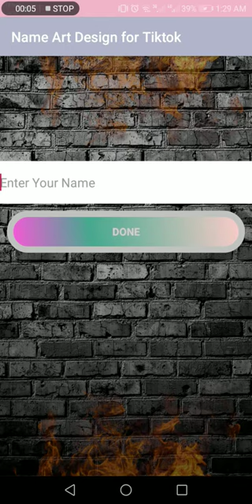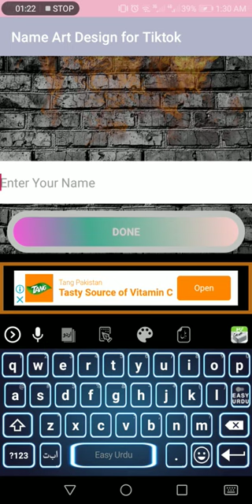video no copyright free download,✅♥👇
free intro video no copyright,

free hd video - no copyright,